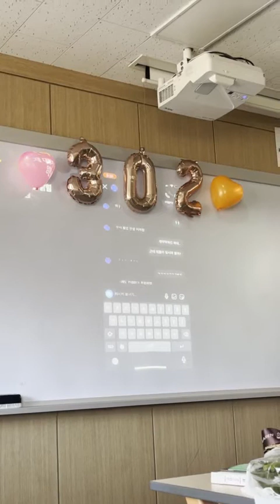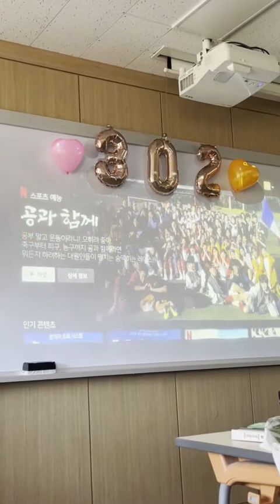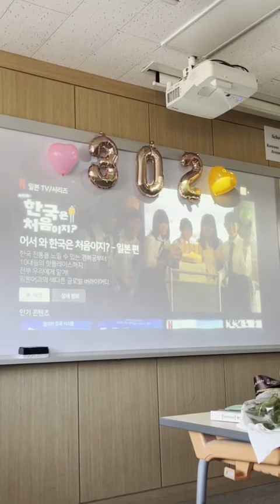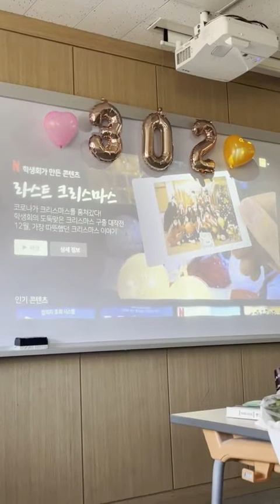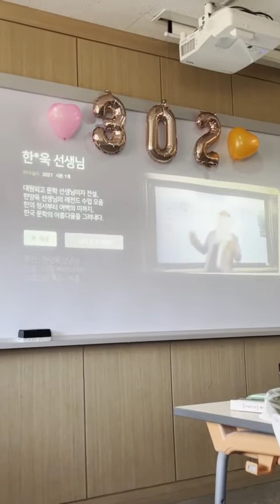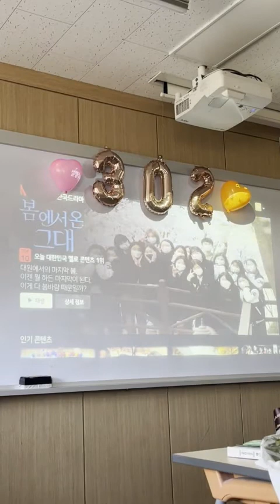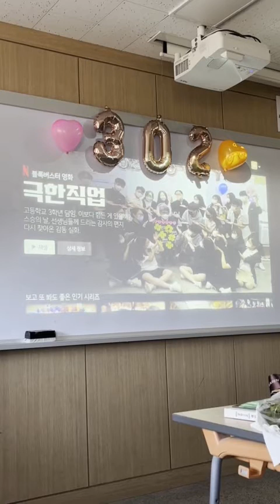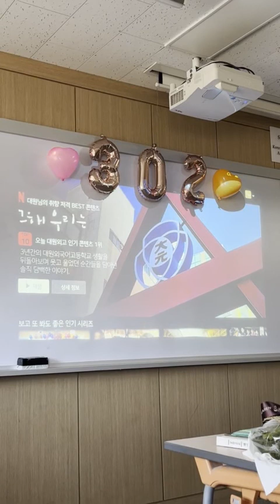[학생대표 감사의 글] roh유진 고등학교 졸업식 방송 사회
첫째 딸 유진아,
올해는 꼭 성공하길 바란다
그렇게 설레어하더니 씩씩하게 사회 잘 봐서 감동이다
이번주말 기숙학원가는구나~ 고생하고 조금만 참자
화이팅 !